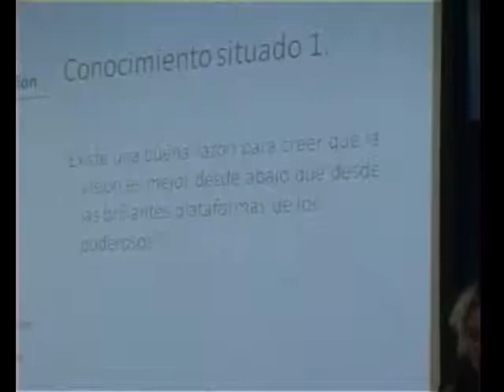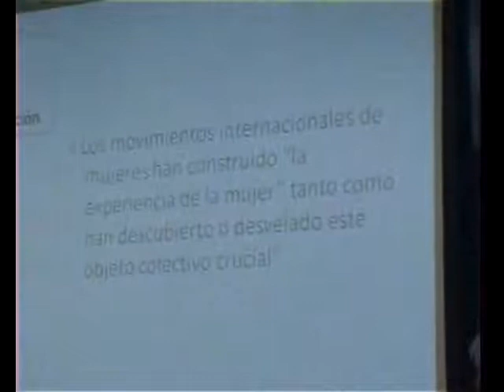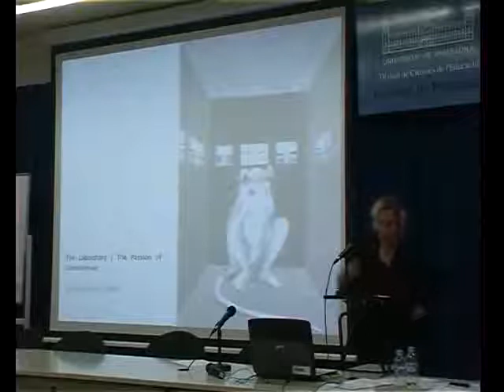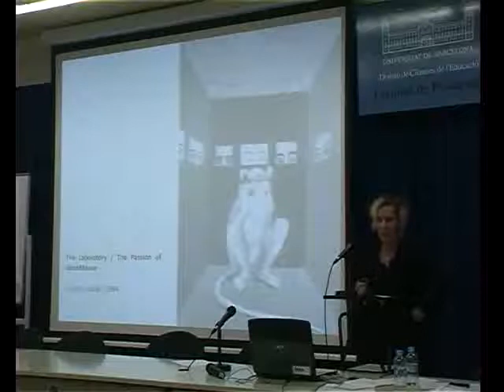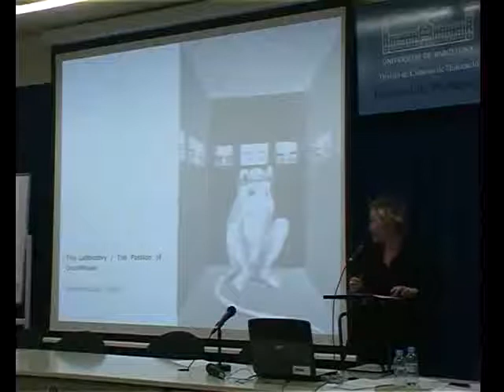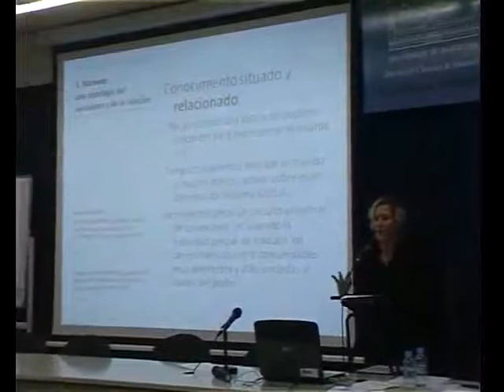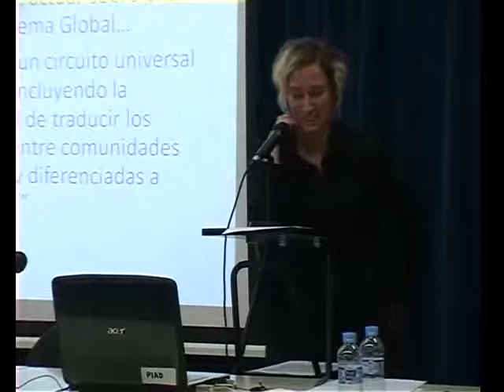Epistemología feminista. Profundizando sobre el conocimiento situado 4 de 4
Maria Puig de la Bellacasa (2008) Epistemología feminista. Profundizando sobre el conocimiento situado.